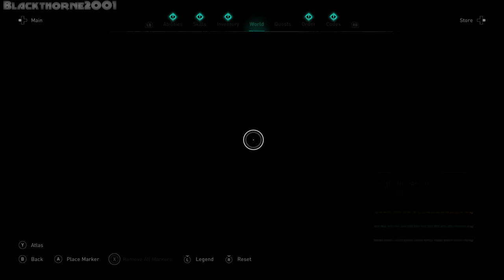Assassin's Creed Valhalla [PC] {4K} EP106 {East Cape Peak}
Assassin's Creed Valhalla is a 2020 action role-playing video game developed by Ubisoft Montreal and published by Ubisoft. It is the twelfth major installment in the Assassin's Creed series, and the successor to 2018's Assassin's Creed Odyssey. Principally set in the years 872–878 AD, the game recounts a fictional story during the Viking expansions into the British Isles. Players control Eivor Varinsdottir, a Viking raider who, while attempting to establish a new Viking clan in England, becomes embroiled in the centuries-old conflict between the Assassin Brotherhood, who fight for peace and liberty, and the Templar Order, who desire peace through control. The game also includes a framing story, set in the 21st century, which follows Layla Hassan, an Assassin who relives Eivor's memories so as to find a way to save the Earth from destruction.

Development of the game began in 2017, around the release of Assassin's Creed Origins. Ubisoft Montreal led its three-year development with help from fourteen other Ubisoft studios worldwide, as well as Sperasoft. Numerous people involved in the development of past Assassin's Creed games returned for Valhalla, including Ashraf Ismail, who served as the creative director for Assassin's Creed IV: Black Flag (2013) and Origins; Darby McDevitt, the lead writer for Black Flag and Assassin's Creed: Revelations (2011) and co-writer of Assassin's Creed Unity (2014); and composers Jesper Kyd and Sarah Schachner, who composed the game's soundtrack alongside musician Einar Selvik. Similarly to Origins and Odyssey, the team conducted extensive research into the time period to make the game world as historically accurate as possible, and drew inspiration from Norse mythology for certain narrative elements. The team also sought to address some issues found by players with Odyssey, such as its over ambitiousness, small focus on the Assassin-Templar conflict, and the absence of traditional Assassin's Creed gameplay elements like social stealth.

Valhalla was released for PlayStation 4, Windows, Xbox One, Xbox Series X and Series S, and Stadia on November 10, 2020, with the PlayStation 5 version following on November 12. It received generally positive reviews, with praise for the narrative, characters, voice acting, visuals, soundtrack, world-design and the interconnectivity of activities, while being criticized for its length, technical issues, and repetitive structure. The game had the biggest launch in the Assassin's Creed series to date, selling the most copies within its first week and becoming the second most profitable Ubisoft title of all time. Ubisoft supported Valhalla extensively with two years of additional content, including both free and paid story expansions, game modes, and events. The game will be followed in 2023 by Assassin's Creed Mirage, which features a historical setting in Baghdad during the Islamic Golden Age and follows Basim Ibn Ishaq, a major supporting character from Valhalla.

Become Eivor, a legendary Viking raider on a quest for glory.

Includes the Forgotten Saga, a FREE new rogue-lite game mode for all Assassin's Creed® Valhalla players.

Developer: Ubisoft Montreal
Publisher: Ubisoft
Release: November 10, 2020
Genre: Action Role-Playing
Platforms: PS4, PS5, PC, Xbox One, Xbox Series X/S, Stadia

► CPU: AMD Ryzen 7 5700X
► CPU COOLER: Deepcool LS720 AIO Liquid Cooler
► MB: Gigabyte X470 AORUS Ultra Gaming
► GPU: PNY RTX 3060 TI Uprising LHR
► PSU: Seasonic FOCUS GX-750 80+ Gold Fully Modular
► CASE: Coolman Robin III Dual Chamber Gaming Case
► HDD: Seagate Barracuda 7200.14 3TB (Movies)
► SSD: Samsung 970 EVO Plus 1TB NVMe (OS)
► SSD: Samsung 970 EVO Plus 1TB NVMe (Games)
► SSD: Seagate WD Blue SN500 NVMe M.2 2280 PCI-E Gen3 (Installer)
► SSD: ADATA XPG SX8200 PRO 512GB PCIe GEN3X4 NVMe M.2 2280 (Backup)
► Controller: Xbox One Controller [PUBG Edition]
► Controller: Xbox Series X Wireless Controller [Pulse Red]
► Controller: Playstation 5 Dualsense Controller [Midnight Black]
► Controller: Gulikit KingKong 2 Pro Controller
► OS: Windows 11 Pro 22H2